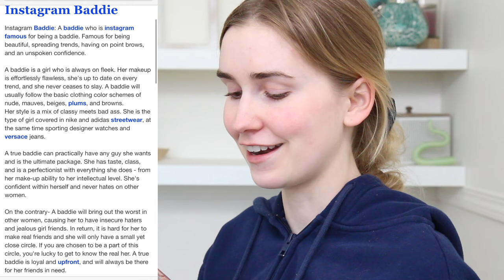Transforming Into An Instagram Baddie !! *i tried*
Turning myself into an instagram baddie !!
Shop & sell on The RealReal.
New Video's Fridays & Sundays :) !!

If You Want, My Other Socials :)